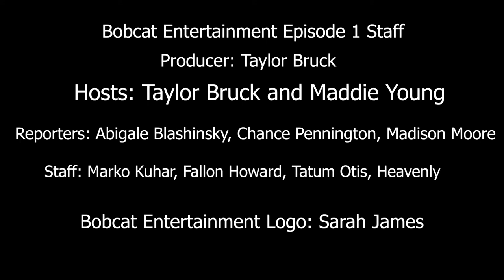Bobcat Entertainment News Episode 1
We are Bobcat Entertainment News -- your source for all entertainment news and events impacting Ohio University and Athens County!!
Producer: Taylor Bruck